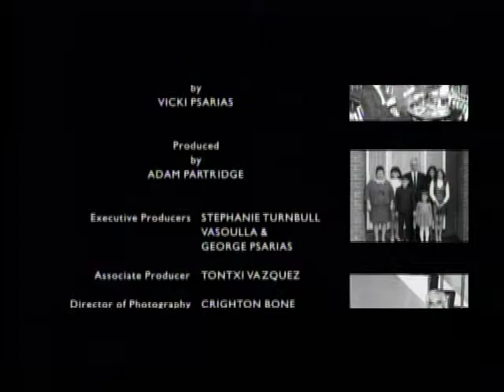Multi-award winning short film Broken, written and directed by Vicki Psarias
Multi award winning Broken is a 15 minute topical drama depicting what it means to be an immigrant in London seen through the eyes of a 14 year old Greek Cypriot girl, Chrystalla. Funded by Film London East and The Hellenic Foundation London. Written and directed by Vicki Psarias.

Screened at leading film festivals internationally from Dinard to Drama in Greece and sold worldwide broadcast on TV in the UK, US,  France, Greece and Cyprus.

Winner Channel 4 4 Talent Award 2007 Best Filmmaker.
Winner Best Short Film- The Waterford Film Festival, Ireland 2008.
Winner Best Director-The End of the Pier International Film Festival 2008.
Winner Best Short Drama-The End of the Pier International Film Festival 2008.
Winner Best Film NIFF 08 Nashik International Film Festival, India 2008. (First Golden Camera Award).
Commendation LA Harbour International Film Festival 2008.
Short listed Finalist Kodak Short Film Competition 2007.